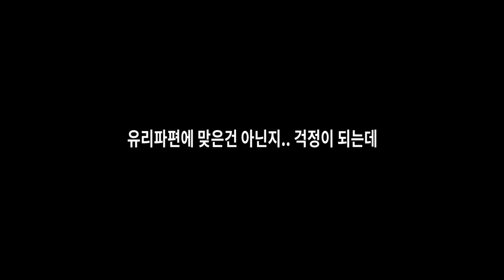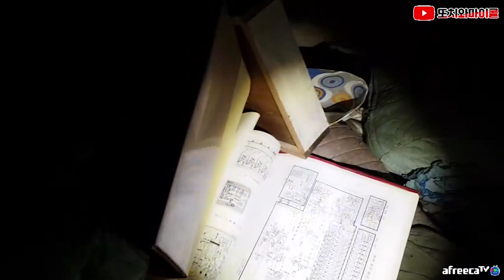[ENG SUB] 최초로 셀카모드 도망!! 왜 이렇게 말을 안듣냐..저거 박살내버린다!! Selfie mode RUNAWAY!!What's going on that clock?!